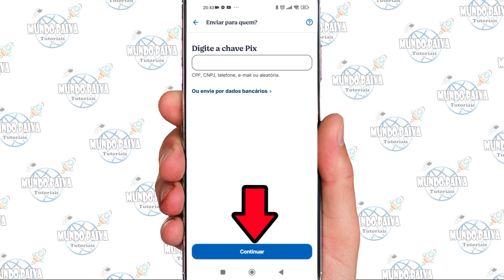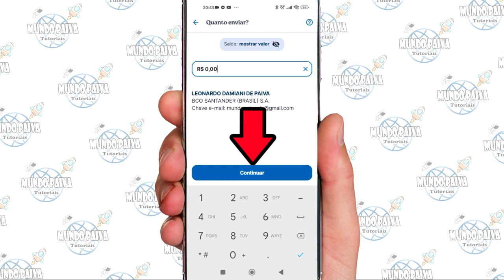FAZER TRANSFERÊNCIA PIX NO BANCO NEON | ATUALIZADO 2024!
Vídeo Tutorial de hoje explico o passo a passo para fazer uma transferência pix no aplicativo do banco Neon.

Neste Vídeo:
Fazer pix no banco neon